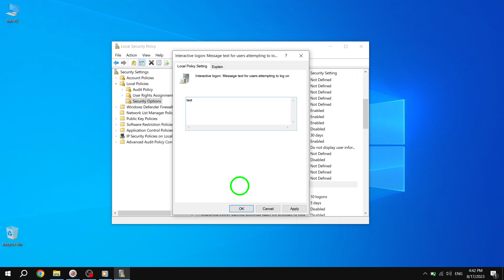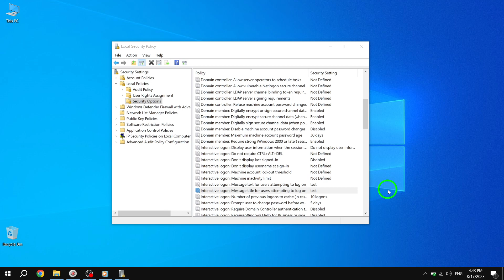How to Add a Message at Sign in for Users in Windows 10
Looking to add a message at sign-in for users in Windows 10? Our latest video tutorial provides a step-by-step guide to help you achieve just that. Follow these steps:

1. Step 1: Search for and open Local Security Policy.
2. Step 2: Click/tap to open Local Policies and Security Options in the left pane of Local Security Policy.
3. Step 3: In the right pane of Security Options, double click/tap on Interactive logon: Message text for users attempting to log on to open its properties.
4. Step 4: Type the message text you want users to see, and click/tap on OK.
5. Step 5: In the right pane of Security Options, double click/tap on Interactive logon: Message title for users attempting to log on to open its properties.
6. Step 6: Type the message title you want users to see and click/tap on OK.
7. Step 7: When finished, you can close Local Security Policy if you like.

By following these seven steps, you'll be able to add a message at sign-in for users in Windows 10. Remember, the message will only display at sign-in during startup or after signing out. Make sure you're signed in as an administrator to add or remove a message at sign-in.